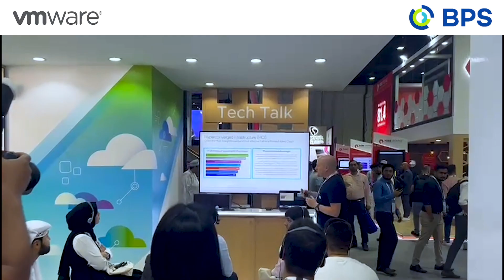Vmware Day4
What a fantastic day it's been at the VMware booth hall7, booth B10, BPS Pod! A big 'Thank You' to everyone who joined us. We're thrilled to have shared the day with you, exploring the exciting world of VMware technologies & innovations.
We're here to support your journey. Together with VMware's innovative solutions, we can reshape your operations, from cloud solutions to virtualization and beyond. Your success is our priority, and we're here to guide you through every step of the way.